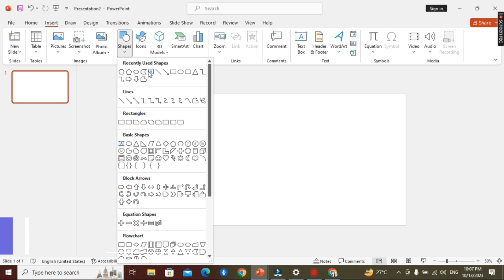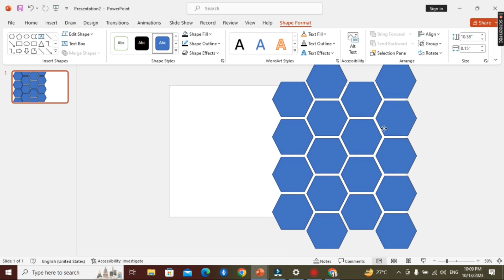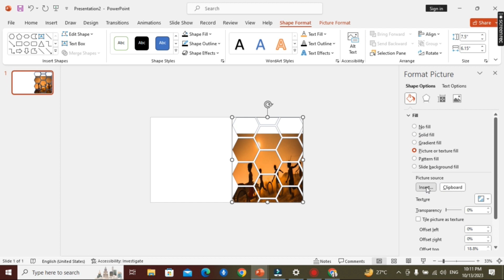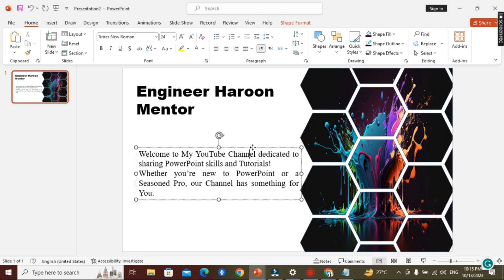How To Make An Effective PowerPoint Presentation? || PowerPoint Tutorial #5